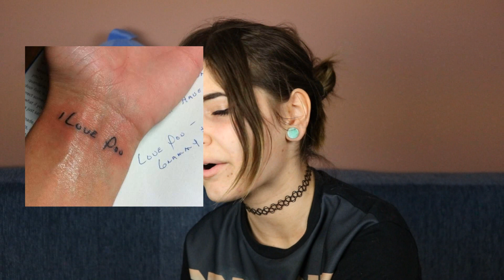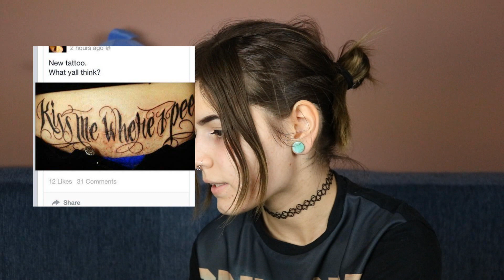Ritka ótvar tetkók a netről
Ha szeretnétek még ilyen videót, akkor tudassátok velem kommentben. :D